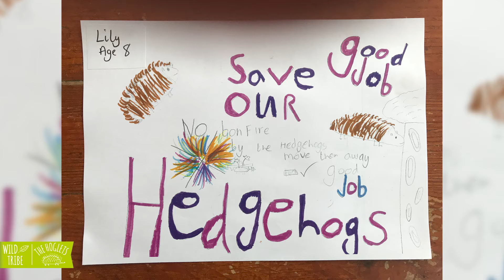Wild Tribe | Hoglets Gallery | Keep Hedgehogs Safe This Bonfire Night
The Importance of Checking Bonfires for Hedgehogs

Our Hoglets Team have worked with local primary schools this Autumn to develop some wonderful Bonfire Safety posters highlighting the importance of checking bonfires before lighting.

We had lots of wonderful entries, take a look at our poster gallery video online.

ABOUT OUTSIDE LIVES:

With the environment and sustainability at the heart of the social enterprise, the intention is to support the creation of natural systems that can function forever ‘Permanent Culture’.

We welcome people from all walks of life, providing opportunities to learn, contribute, participate and enjoy activities both in the countryside and virtually through our channels.

Using our beautiful site, we provide a space to understand and interact with nature, use and value diversity; encouraging the people who visit to adopt the principles it demonstrates into their own mindset and lives.

OUR VALUES:

🌎 Earth Care - Protection of the Earth must be one of our highest priorities

👨‍👩‍👧 People Care - Catering for real human needs

🔮 Future Care -  We demonstrate and promote sustainable living lifestyles and techniques